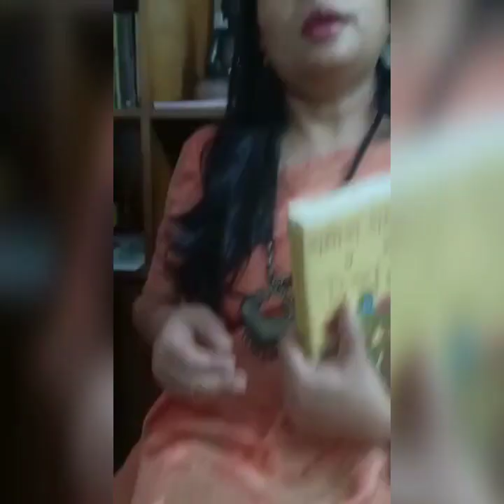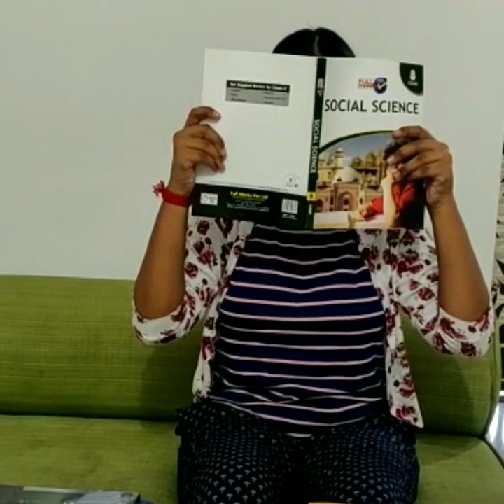নারী কথা- NARI KATHA: Part 3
This is the last part of the triology. It depicts how women have been achieving success in various fields since ages. It also depicts the potential of girls to shape the future of our society. And it is concluded by the well known poem- "Where the mind is without fear" by Rabindranath Tagore.